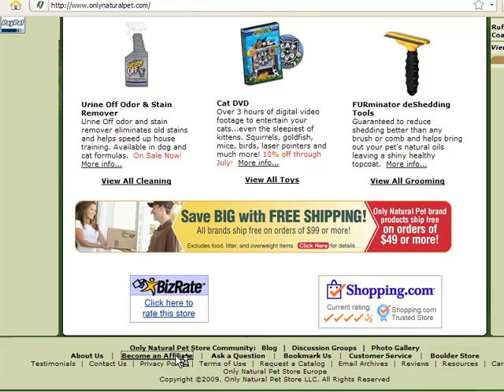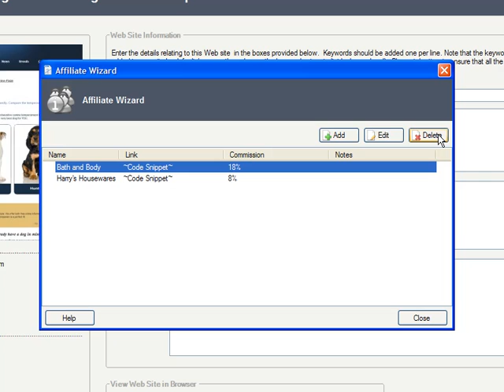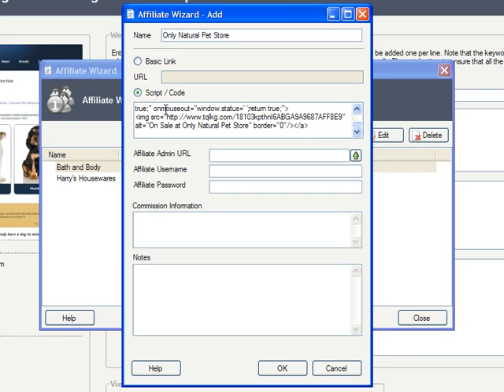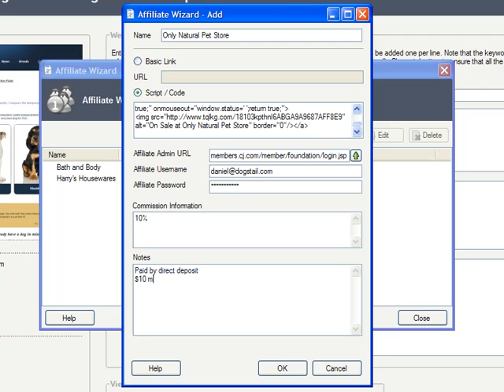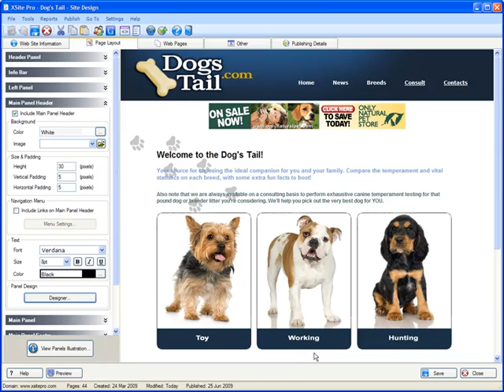Add Affiliate Products With XSitePro Website Design Software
This XSitePro Tutorial shows you how easy web design software XSitePro can be used to add your own affiliate products to your website, with this affiliate how to guide. to find out more about XSitePro web design software.